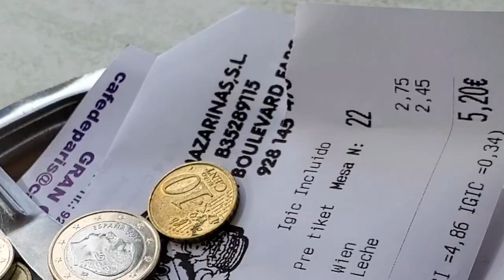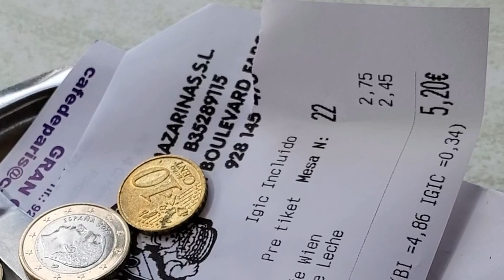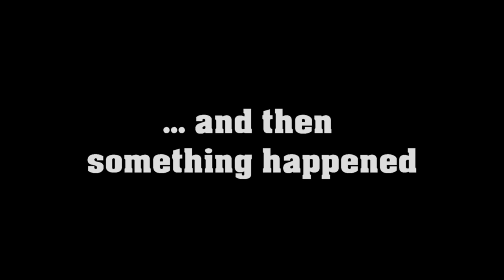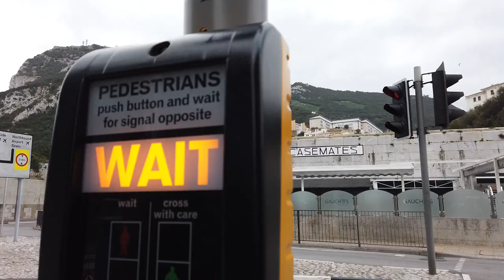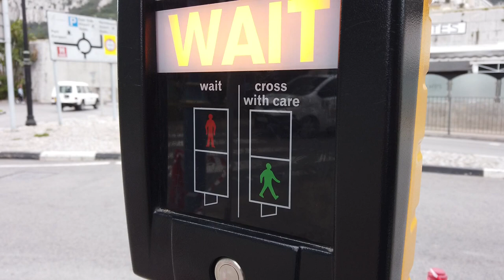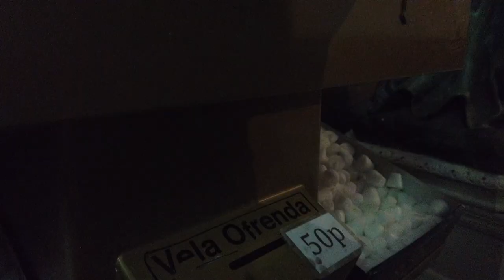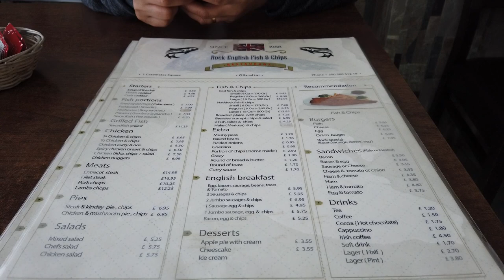Gran Canaria 🇪🇸 in February | Maspalomas and Puerto Mogan | Gibraltar 🇬🇮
We visited Gran Canaria and Gibraltar, two ports of call whilst cruising on Cunard's Queen Elizabeth. We went on an excursion to Maspalomas and Puerto Mogan in Gran Canaria. We then had a very short visit to Gibraltar.

Maspalomas is a very popular tourist town at the southernmost part of Gran Canaria. Now that the island is opening up to overseas travellers, its coast welcomes more and more visitors on a regular basis. With endless sand dunes, upscale hotels, and beautiful sandy beaches and attractions, there is no doubt that the island is a desirable European destination in the Canaries. The Maspalomas Lighthouse, the town’s famous lighthouse first lighted the ocean over 120 years ago.  The Sand Dunes of Maspalomas was declared a protected landscape by the UNESCO.

Puerto Mogan on the other hand, is on the south-west coast of Gran Canaria and thought to have the best climate in the world. It is the most picturesque resort on the island of Gran Canaria. The golden beach is of sand imported from the Sahara. The newer development behind the beach offers great views up the valley towards the mountains or over the beach and of the sea, cliffs and marina.

Puerto de Mogan has lots of excellent restaurants serving local fish and other Canarian and international specialities. There is a large open-air market on Fridays which fills the two plazas on the marina side of Puerto Mogan and the area behind the beach.